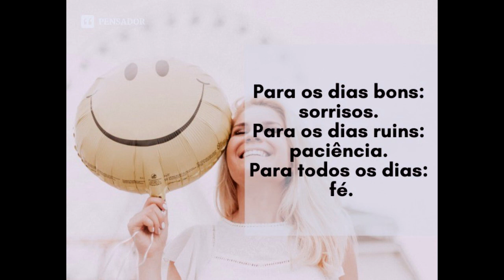MEU "NOVO" PC DE 40 REAIS PRA JOGAR FORTNITE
Olá meus amigos espero que gostem da brincadeira uma parodia do meu vizinho de cidade Flakes

Se puder e quiser me apoia no Fortnite: EDUDEPLAY

Olá meus amigos estou sempre trazendo vídeos de fortnite e videos que podem te ajudar no jogo então não perde tempo se inscreve no canal pra você não ficar de fora e não perder nenhum video que possa te ajudar no jogo, vem fazer parte do canal e vamos crescer juntos obrigado de coração.